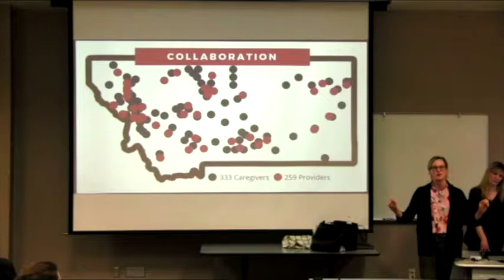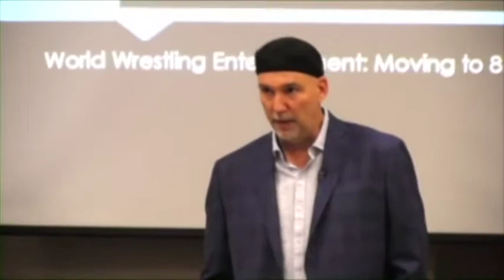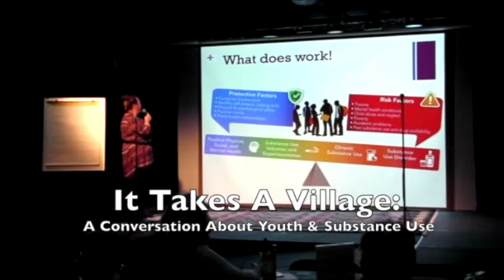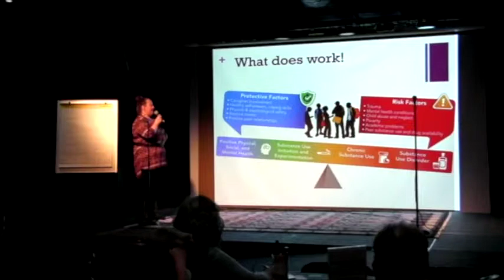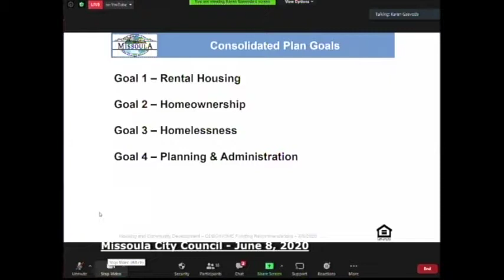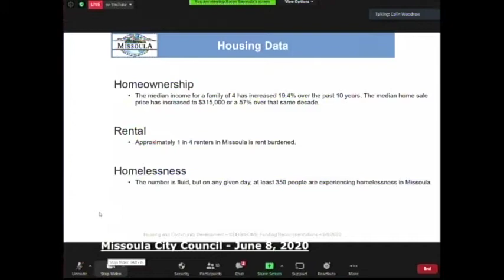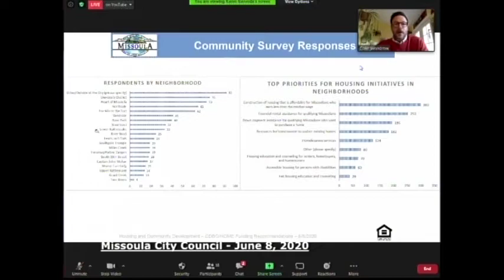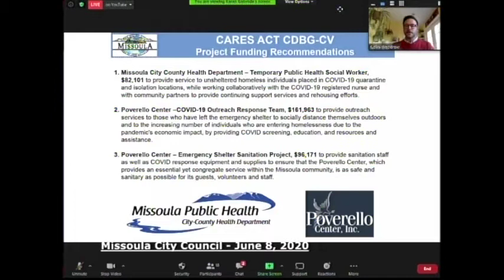Wake Up Missoula 06-12-2020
Took last Friday to make room for First Friday Virtual Tour, but we're back to talk the last 2 weeks. We have a new dubbin stuff and plenty of Movies to make fun of as we have streaming movies drop online this weekend. City Council talks Grants and issues surrounding Armed Protestors. All this and the latest in COVID-19 in Missoula.